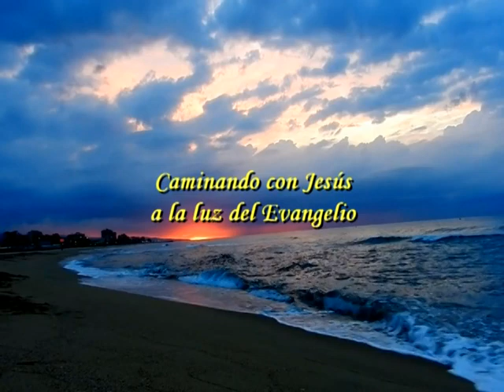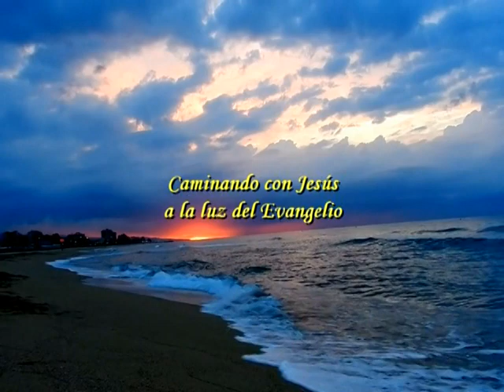Caminando con Jesús a la Luz del Evangelio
Jose San Martin y Carlos Carvajal - Laicos  Parroquia Achao